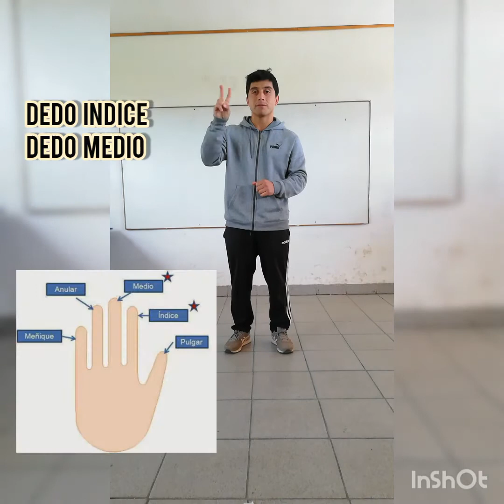7mo Intensidades del ejercicio - semana 11 de mayo